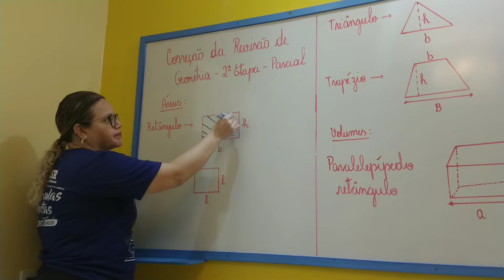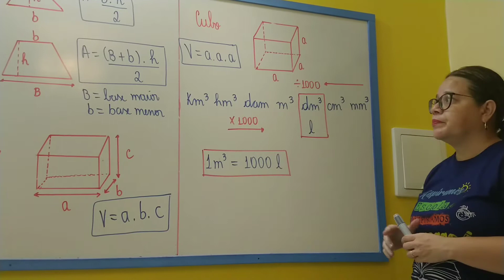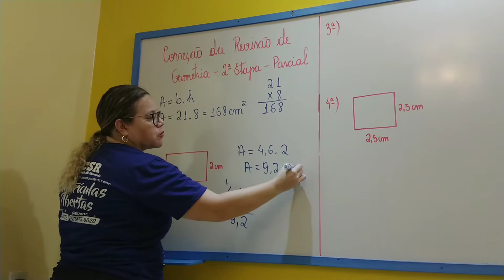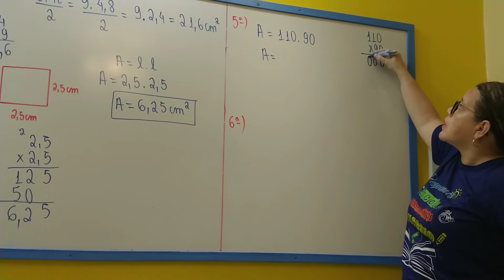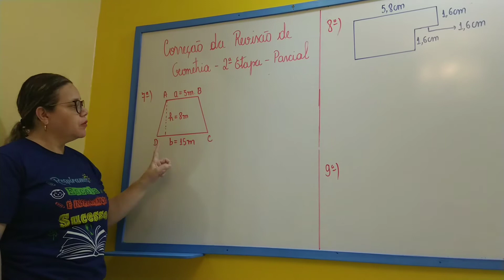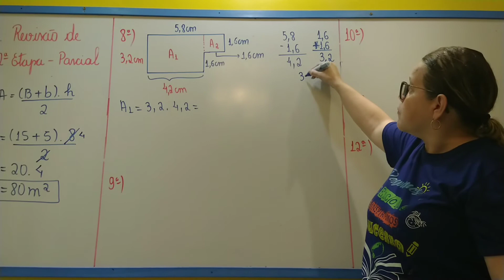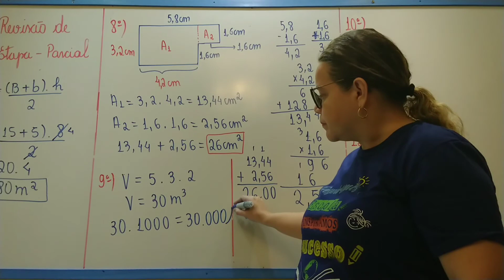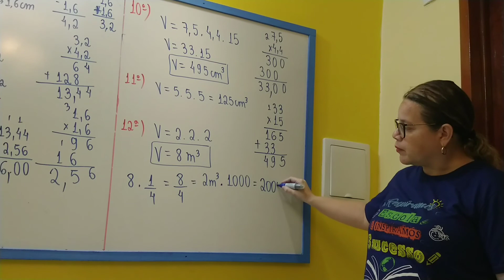7° Ano - Revisão 2° etapa (Geometria)